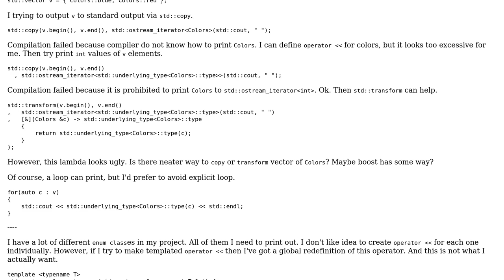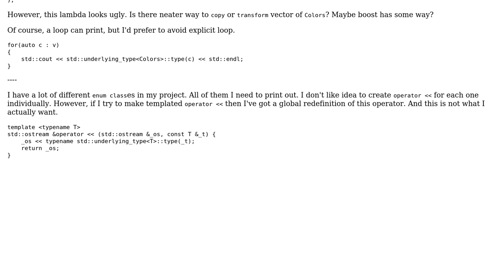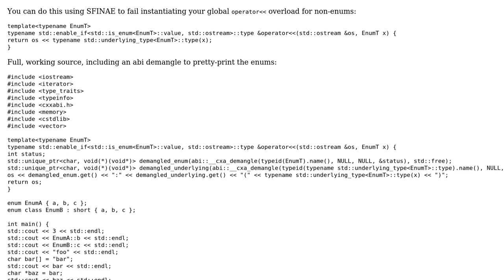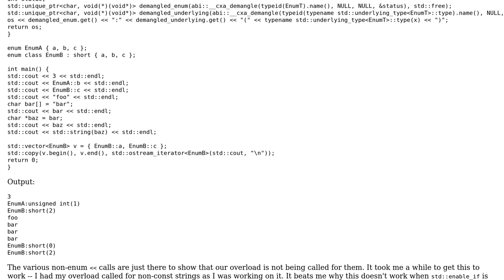Code Review: Converting data when output std container via ostream_iterator (2 Solutions!!)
Code Review: Converting data when output std container via ostream_iterator

With thanks & praise to God, and with thanks to the many people who have made this project possible! | Content (except music & images) licensed under CC BY-SA | Music | Images & others | With thanks to user Loom user Jerry Coffin user Irfy and the Stack Exchange Network Trademarks are property of their respective owners. You are responsible for your own actions.